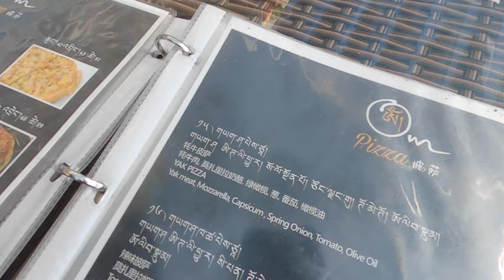The Great Potala Palace in Lhasa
The Potala Palace is built by King Songtsen Gampo in 637.

 The palace was constructed over caves used by the King for meditation.

Construction of the present structure began during the reign of the fifth Dalai Lama in 1645

and took divisions of laborers and artisans for more than 50 years to complete.

The layout of the Potala Palace includes the rooftop White Palace (the eastern part of the building),

used for the living quarters of the Dalai Lama, and the central Red Palace, used for religious functions.

The most stunning chapels of the Red Palace house decorated golden chörten (Tibetan stupa) tombs of several previous Dalai Lamas.

The apartments of the 13th and 14th Dalai Lamas, which are in the White Palace, offer a more personal insight into palace life.